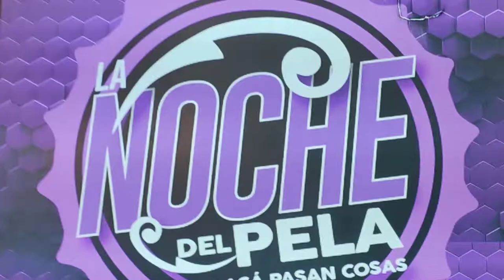Es lo que hay en vivo parte 2 29/7/2022